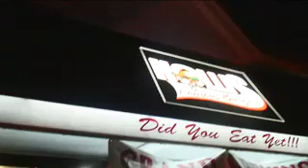Hollis Boyz at Opening of Hollis Famous Burgers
Hollis Boyz chilling at the opening of Hollis Famous Burgers in Hollis Queens 203st and Hollis Ave.